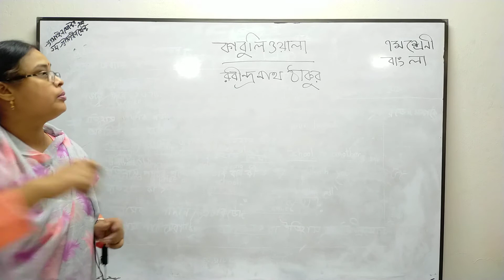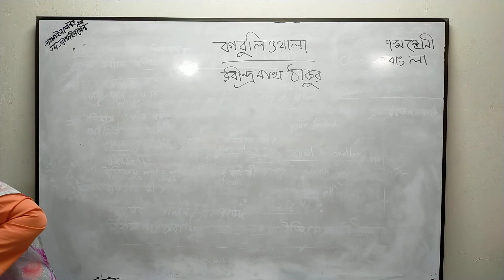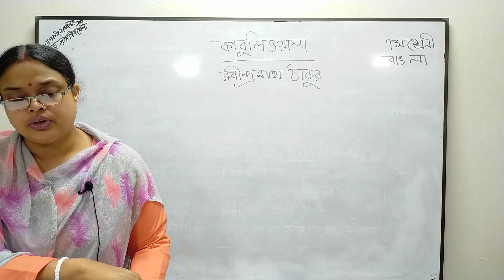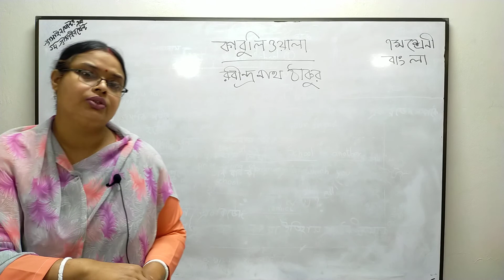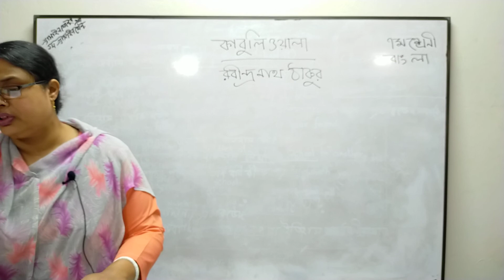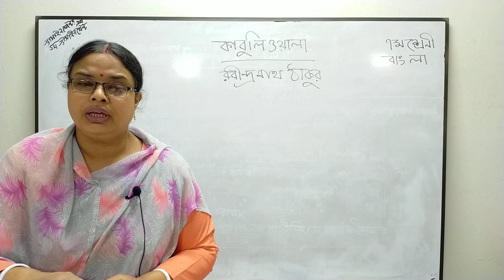Teacher : Jamuna Ma'am ( Class: Seven | Subject : Bangla )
Class : Seven
Subject : Bangla